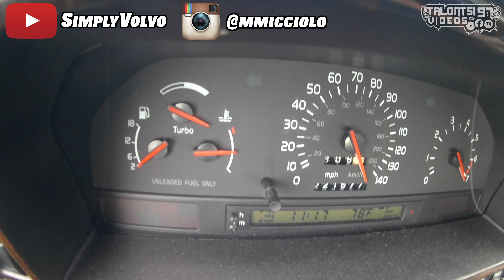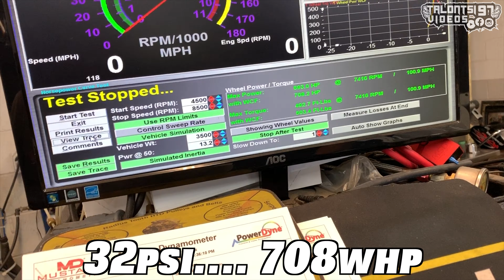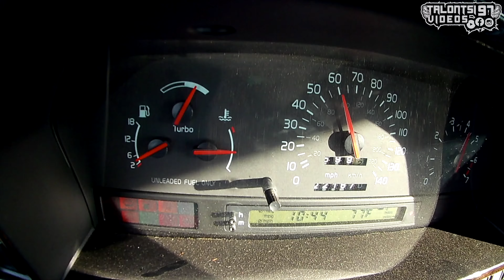700whp Sleeper Volvo 850R Dyno & Roll Racing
5cylinder Turbos never get old, they just sound so good! I would have never expected this 850R to be making over 700whp, but after talking with the owner I was in awe. He built and tuned the entire car himself! He has a very informative YouTube if you are interested in more from this one, please go check his page out @SimplyVolvo